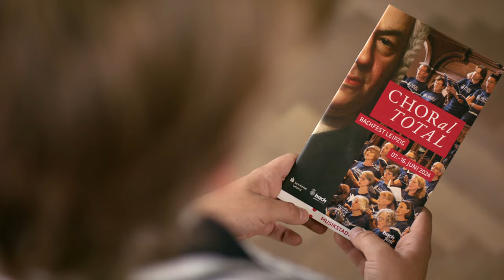Ticket sale for Bachfest 2024 - CHORal TOTAL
The advance ticket sale for the Leipzig Bachfest 2024 has started! From June 7th to 16th it's all about CHORal TOTAL. Celebrate 500 years of Luther chorales and 300 years of Johann Sebastian Bach's cycle of chorale cantatas with us! Alongside leading international interpreters and ensembles, 30 Bach choirs from all over the world have been invited to perform this cantata cycle for the first time at the Bachfest. An incredible 150 events are on the ten-day program!

BACHFEST STARS 2024
John Eliot Gardiner and the Monteverdi Choir as well as Members of the English Baroque Soloists, Collegium Vocale Gent and Philippe Herreweghe, Amsterdam Baroque Orchestra & Choir and Ton Koopman...
Hana Blažíková, Elisabeth Breuer (soprano), Daniel Johannsen, Benedikt Kristjánsson (tenor), Klaus Mertens (bass), Benno Schachtner (alto), Matthias Winckhler (bass)…
Isabelle Faust, Leonidas Kavakos, Chouchane Siranossian (violin), Kit Armstrong, Christine Schornsheim, Andreas Staier (harpsichord)…

So join in and get the best tickets!